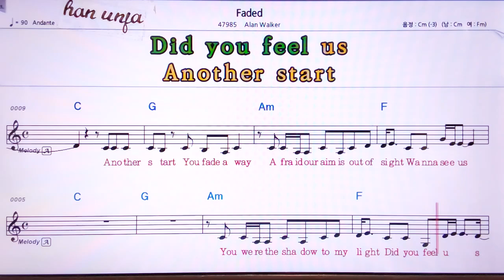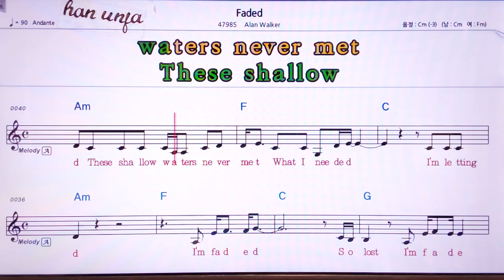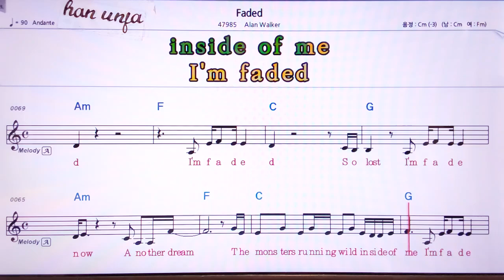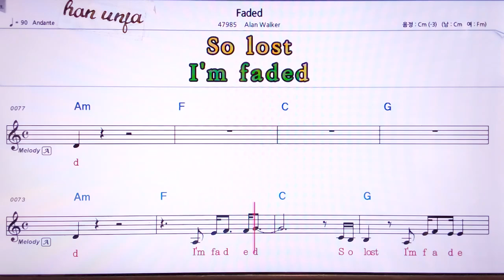💖Faded/Alan Walker 👍MR,노래방, 악보, 코드,Karaoke With Sheet Music